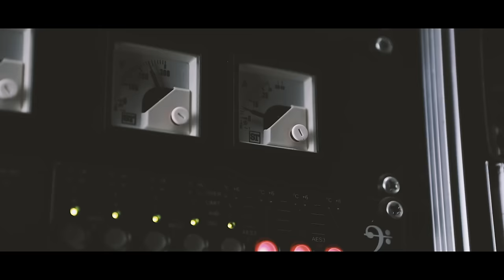Paolo Baldini DubFiles meets Imperial Sound Army feat. Dan I - We Rasta (Official Video)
Official video for We Rasta by Paolo Baldini DubFiles meets Imperial Sound Army feat. Dan I.

Filmed and edited by Il Marza
Additional footage by Mimina Di Muro
Graphics by Matteo Anselmo and Giacomo Sanquerin
Filmed at Grotta Rossa - Spazio Pubblico Autogestito, in Rimini, RN (IT)
Mastered by Pilah Dub at Paul's Boutique
Special thanks to Giulia Albini & the whole Grossa Rossa crew, the Italian Sound System Society, Lorenzo Dal Bianco, and Sara Sugoni.

We Rasta (F. Castellucci, P. Baldini) is taken from Paolo Baldini DubFiles meets Imperial Sound Army's forthcoming album "Dolomites Rockers".

Lyrics:

Ancient Kings and Queens, seen
From the orders of His Imperial Majesty

Rasta we Rasta the real controller
Music ah the weapon every time any hour
We music ah the weapon every time any hour

Youth them ah go check it, them enjoy it and bim
When the Rasta take over people know we ah go win

A musical thing
Fi go lick them sin
Haffy dash it inna fayah
Ca’ we sick and tired
Like a laser beam
We there 'pon the scene
Natty dreader than them
Ca’ we born fi go win

Dread ah play sound inna babylon face
Ca’ we dreader than them
We surely recommended
Dread ah play sound pon babylon head
Ca’ we dreader yeah we dreader yeah we dreader than them Imperial honorable and rebel
High mids, low mids, kick bass and treble

Music ah the real ammunition
No matter what the colors of them skin or religion

Sounds ah the thing that bring people together
We same blood one soul, respect one another

Ca’ we dreader yeah we dreader yeah we dreader than them Dread ah play sound pon babylon head
Ca’ we dreader yeah we dreader yeah we dreader than them

Youth them a go check it, them enjoy it and bim